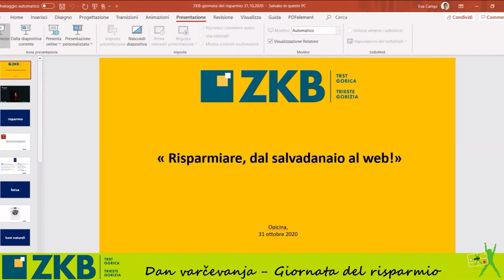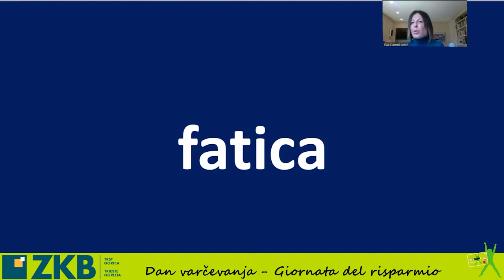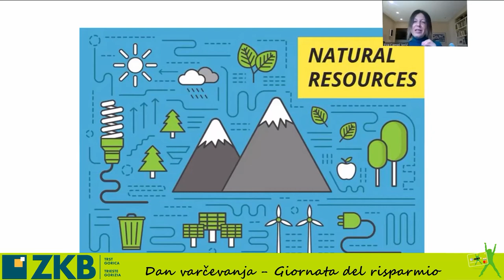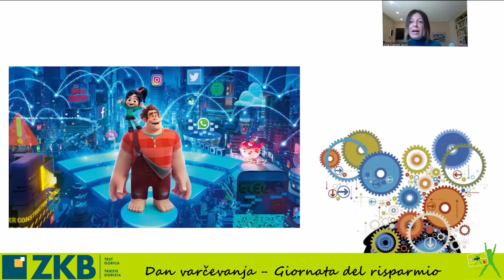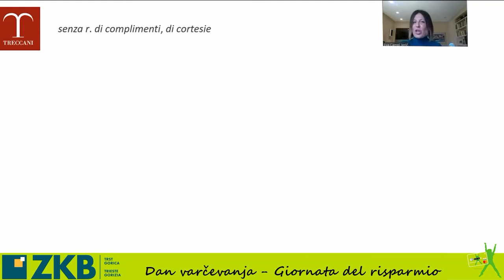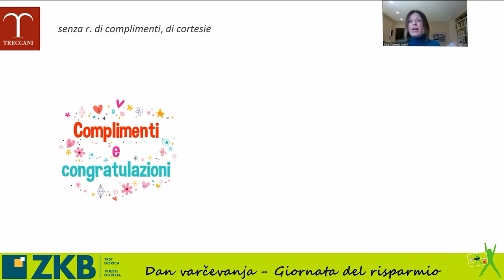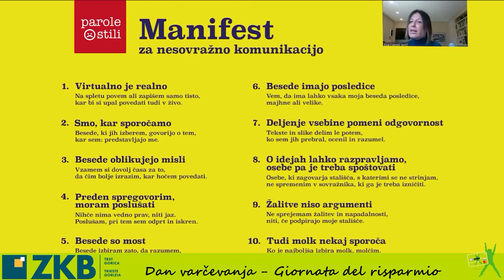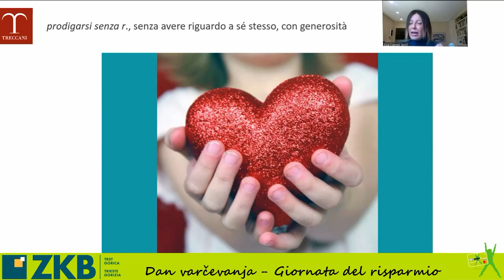Giornata del Risparmio 2020 - intervento Eva Campi | Dan varčevanja 2020 - predavanje Eve Campi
Ogni anno in occasione della Giornata mondiale del risparmio la ZKB TS GO premia i migliori alunni delle quinte elementari e terze medie delle scuole di cui è tesoriere. La cerimonia di quest'anno è stata trasmessa in streaming il 27/11/2020. Ecco l'intervento della psicologa ed esperta di comunicazione Eva Campi sul significato e valore del risparmio. | Vsako leto ob Svetovnem dnevu varčevanja ZKB TS GO nagradi najboljše dijake petih razredov osnovnih šol in tretjih razredov srednjih šol, za katere izvršuje zakladniške storitve. Letošnjo prireditev smo predvajali 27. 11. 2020 prek spleta. O pomenu in vrednosti varčevanja je predavala psihologinja in izvedenka za področje komunikologije Eva Campi.